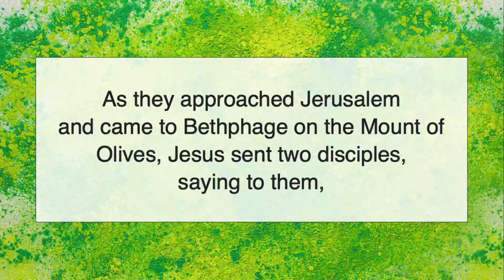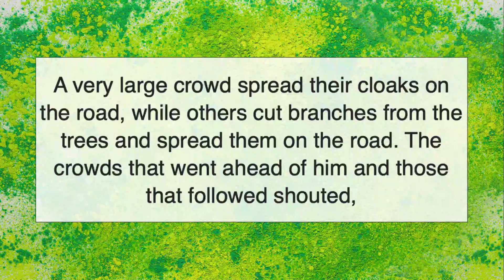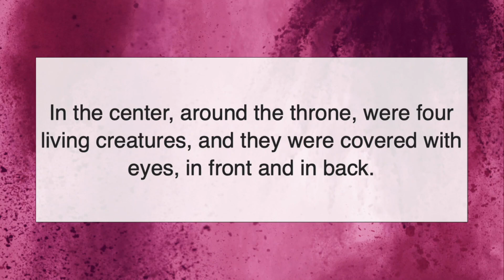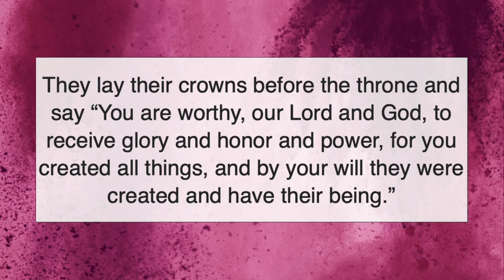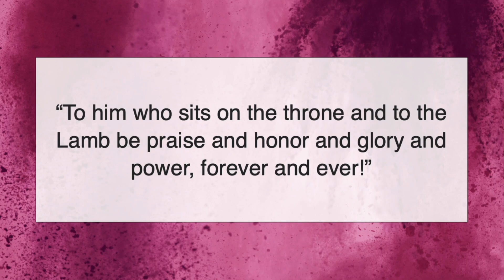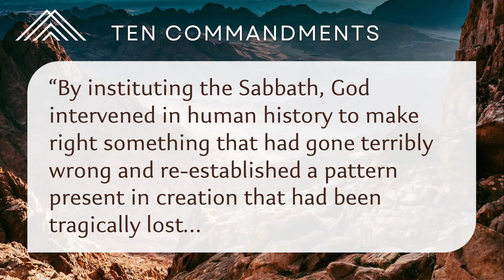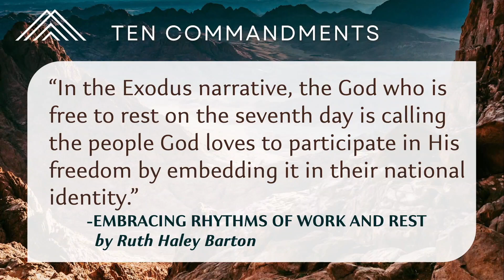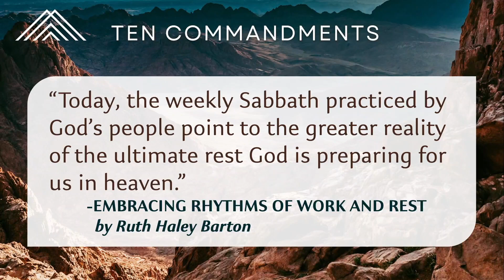04.02.23 Keep the Sabbath